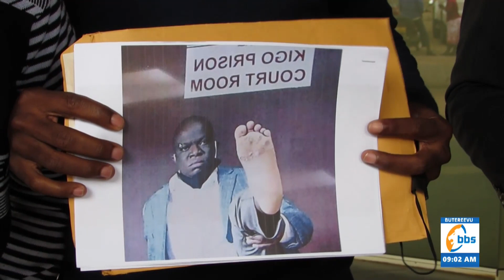Eddembe ly'obuntu sibyagazungu bokka, byaffe ffenna - Munnamateeka George Musisi